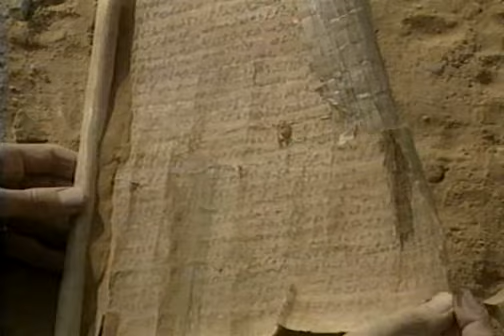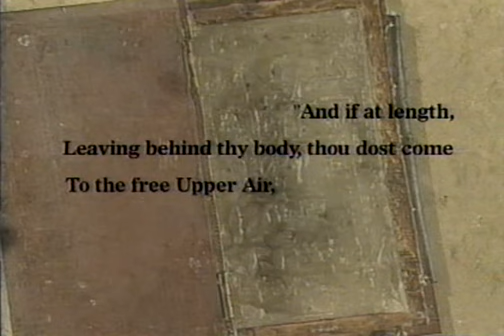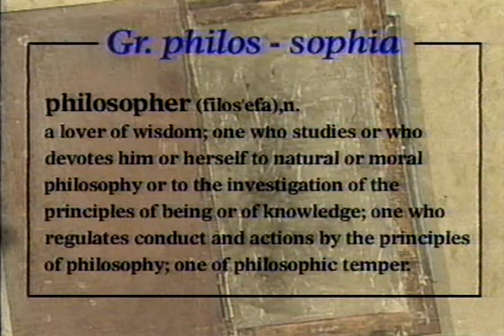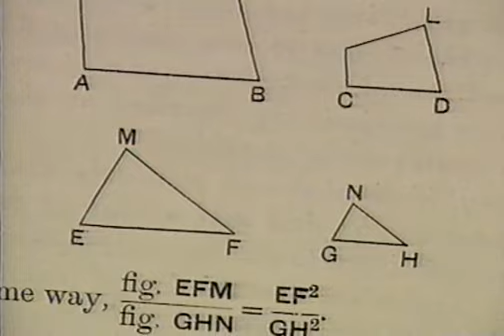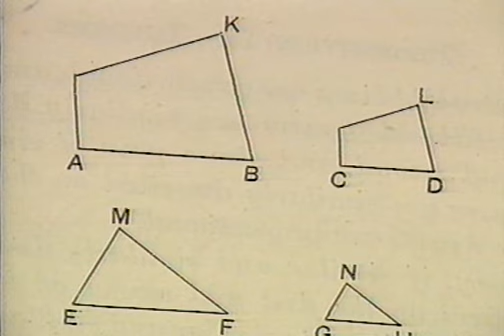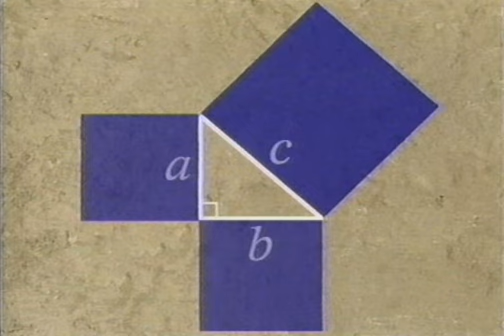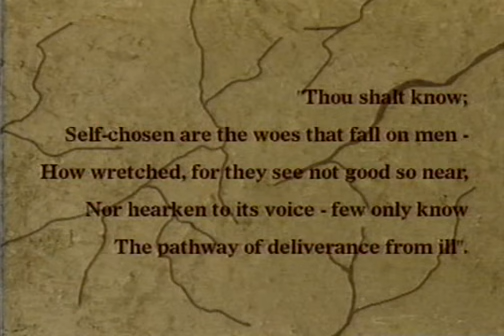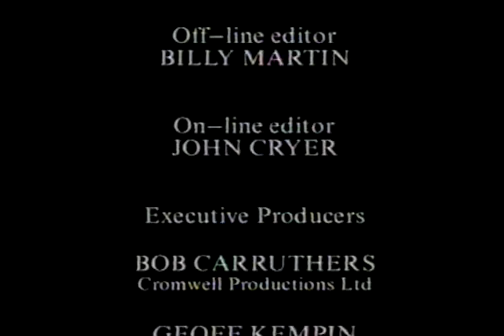Man, Myth, Mathematician - Pythagoras of Samos - Genius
- The story of Pythagoras is one of innovation, change, determination and sheer genius. As an accurate picture of his life emerges, it is clear that there was more to this great man than one single, simple truth -- here was a great mathematician, philosopher and political leader.

This Documentary describes Pythagoras. It was produced by Cromwell Productions in 1996.